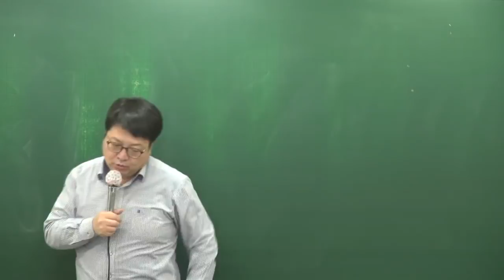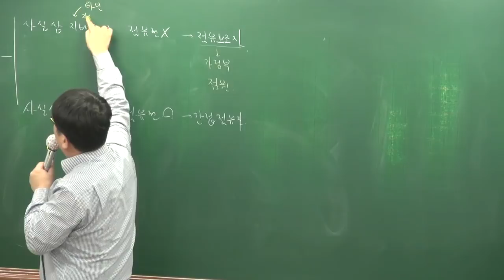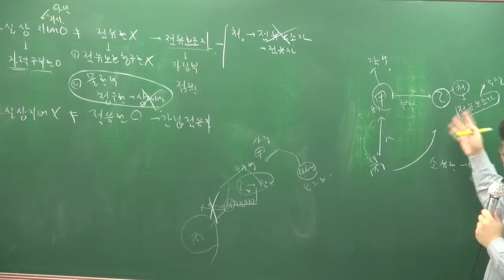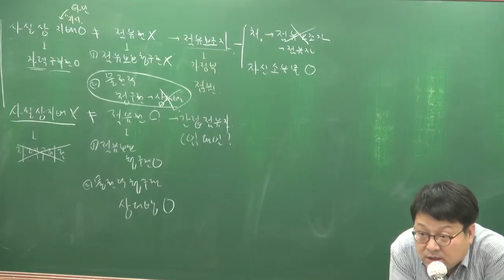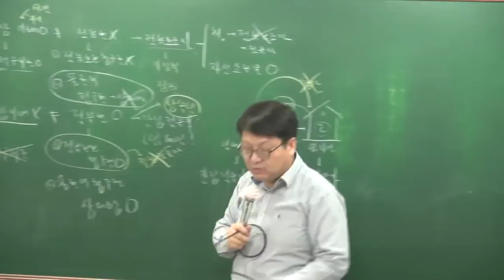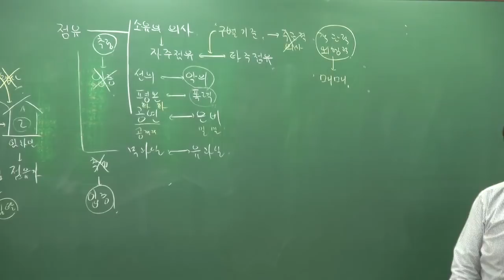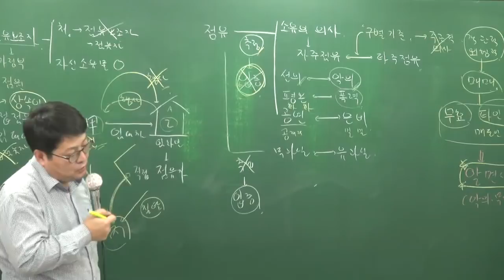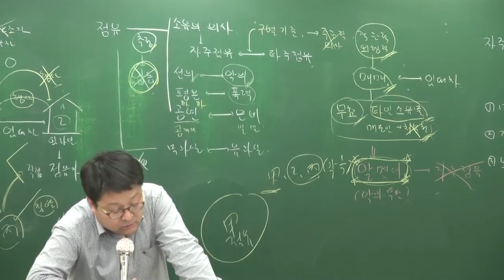[공전무] 2018년 민법및민사특별법 기본이론 1-19